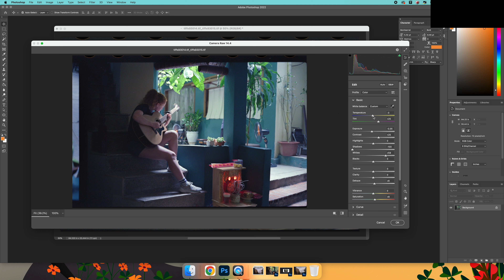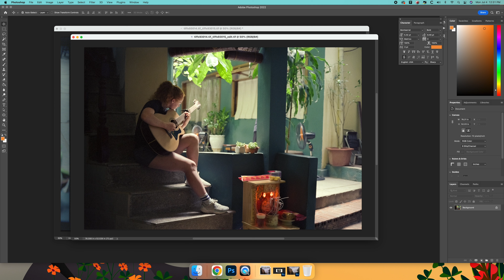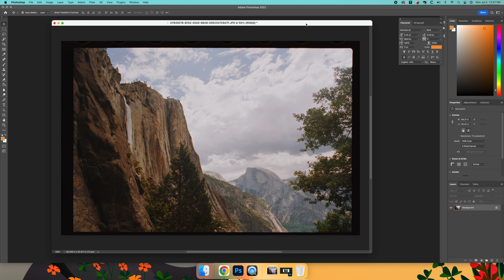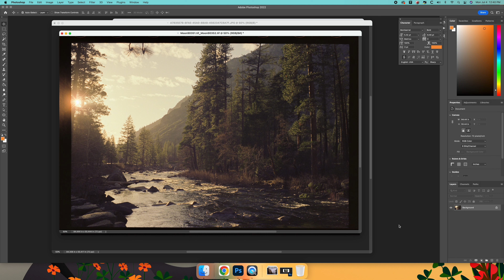ECN2 Stills from Midwest Film Company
We've been busy working on ourselves!!!

Midwest Film Company has opened up a full service ECN2 stills lab - video coming soon for proof! Here's a little update until then.

Justin